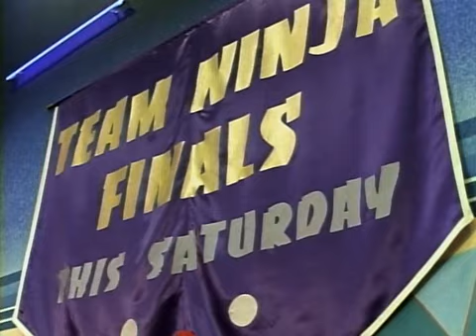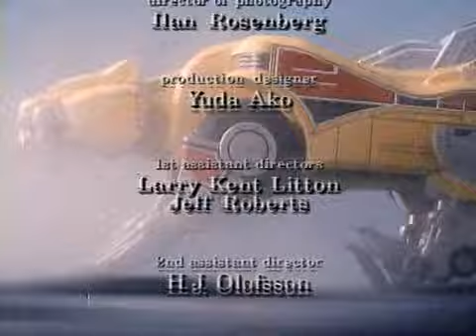26 Mighty Morphin Power Rangers Gung Ho!